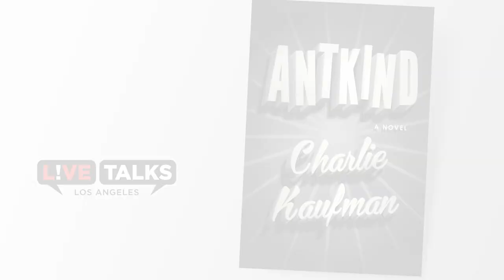Charlie Kaufman in conversation with Jane Smiley at Live Talks Los Angeles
Charlie Kaufman in conversation with Jane Smiley

discussing the writing life and his novel, "Antkind"

The bold and boundlessly original debut novel from the Oscar®-winning screenwriter of Being John Malkovich, Adaptation, Eternal Sunshine of the Spotless Mind, and Synecdoche, New York.

Charlie Kaufman is the screenwriter of films including Anomalisa; Synechdoche, New York; Adaptation; Eternal Sunshine of the Spotless Mind; and Being John Malkovich. He won an Academy Award for his work on Eternal Sunshine of the Spotless Mind and has been nominated three additional times. He is also a three-time BAFTA winner for screenwriting, and he has been nominated for three Golden Globe Awards, among many other film honors.

Jane Smiley is the author of numerous novels, including A Thousand Acres, which was awarded the Pulitzer Prize, and most recently, The Last Hundred Years Trilogy: Some Luck, Early Warning, and Golden Age. She is also the author of several works of nonfiction and books for young adults. A member of the American Academy of Arts and Letters, she has also received the PEN Center USA Lifetime Achievement Award for Literature. Her next novel is Perestroika in Paris and publishes in December 2020.

“To paraphrase Charlie Kaufman, it’s like a brain factory in there! This is a whopper of a book, bursting with the driest of humor, the strangest of scenarios, and the most brilliant of observations. It is wholly original, maddening, and marvelous.”—Susan Orlean, author of The Library Book

“Each page is so stuffed with invention, audacity, and hilarity, it feels like an act of defiance. Antkind is a fever dream you don’t want to be shaken awake from, a thrill ride that veers down stranger and stranger alleys until you find yourself in a reality so kaleidoscopic you will question your own sanity—or: the novel only Charlie Kaufman could pull off.”—Maria Semple, author of Where’d You Go, Bernadette

B. Rosenberger Rosenberg, neurotic and underappreciated film critic (failed academic, filmmaker, paramour, shoe salesman who sleeps in a sock drawer), stumbles upon a hitherto unseen film made by an enigmatic outsider—a film he’s convinced will change his career trajectory and rock the world of cinema to its core. His hands on what is possibly the greatest movie ever made—a three-month-long stop-motion masterpiece that took its reclusive auteur ninety years to complete—B. knows that it is his mission to show it to the rest of humanity. The only problem: The film is destroyed, leaving him the sole witness to its inadvertently ephemeral genius.

All that’s left of this work of art is a single frame from which B. must somehow attempt to recall the film that just might be the last great hope of civilization. Thus begins a mind-boggling journey through the hilarious nightmarescape of a psyche as lushly Kafkaesque as it is atrophied by the relentless spew of Twitter. Desperate to impose order on an increasingly nonsensical existence, trapped in a self-imposed prison of aspirational victimhood and degeneratively inclusive language, B. scrambles to re-create the lost masterwork while attempting to keep pace with an ever-fracturing culture of “likes” and arbitrary denunciations that are simultaneously his bête noire and his raison d’être.

A searing indictment of the modern world, Antkind is a richly layered meditation on art, time, memory, identity, comedy, and the very nature of existence itself—the grain of truth at the heart of every joke.